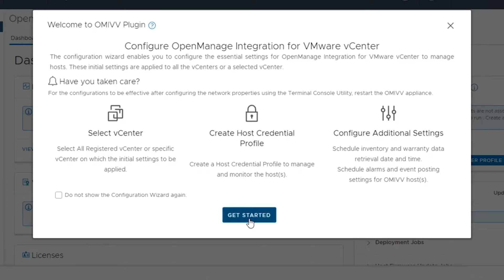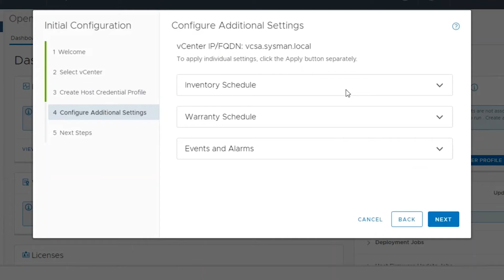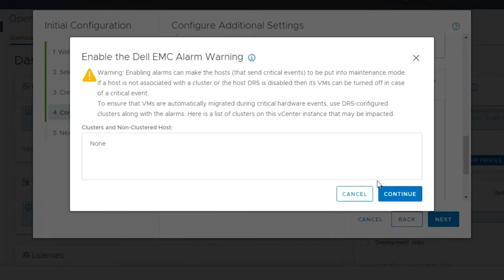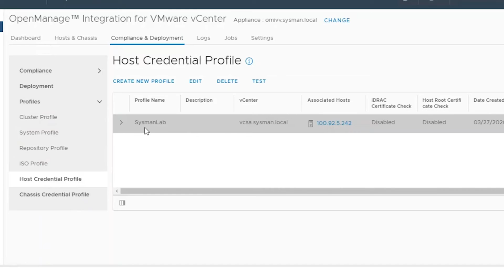OMIVV Connection Profiles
OpenManage Integration for VMware vCenter (OMIVV) is designed to streamline the management processes in your data center environment by allowing you to use VMware vCenter Server to manage your full server infrastructure - both physical and virtual.

- Monitoring PowerEdge hardware inventory directly in Host and Cluster views and the OMIVV dashboard within vCenter
- Bubble up hardware system alerts for configurable actions in vCenter
- Managing firmware alongside vSphere Lifecycle Manager in vSphere 7.0 and higher
- Set baselines for server configuration and firmware levels with cluster aware updates for non-vSphere Lifecycle Manager vSphere and vSAN clusters
-Speed deployment of ESXi to new PowerEdge servers and add them to managed vCenters